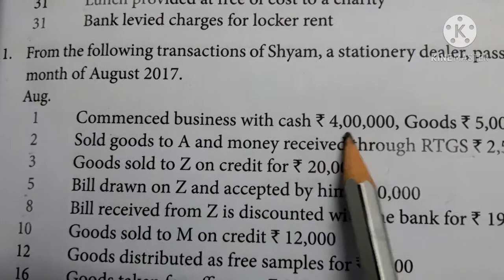11th Std Accountancy - Unit 3, Journals Part 4, Bookback exercise sum No.11, Page No. 61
11th Std Accountancy - Unit 3, Journals Part 4, Bookback exercise sum No.11, Page No. 61